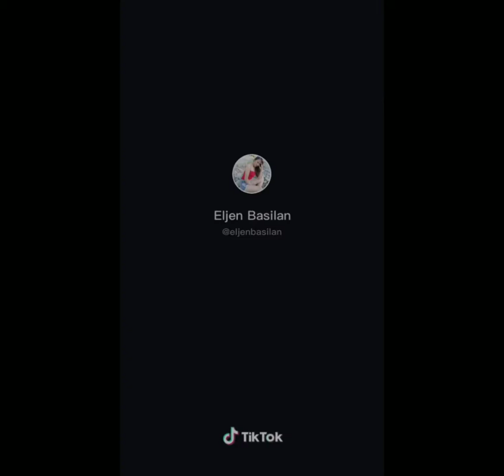Tiktok Compilation Prank Call Galit na Galit Yung mga Jowa Paraang Gustong Manakit🤣